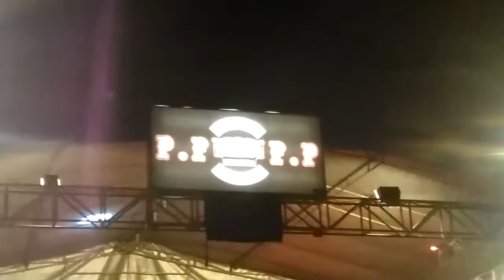Pemudi's 36th anniversary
HUT 36 Pemudi's Soerabaia